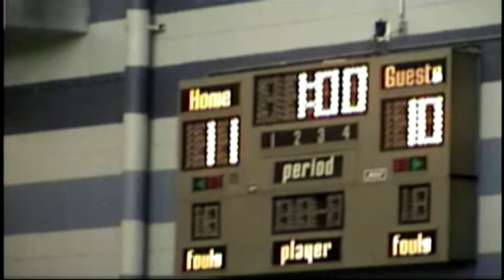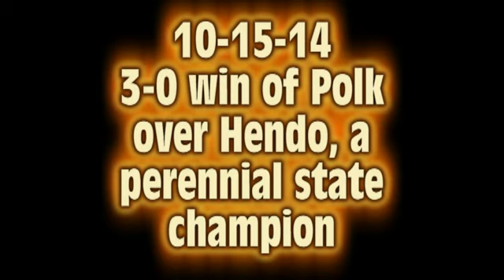3 2008 Volleyball Conference Win and 2014 vs Hendo